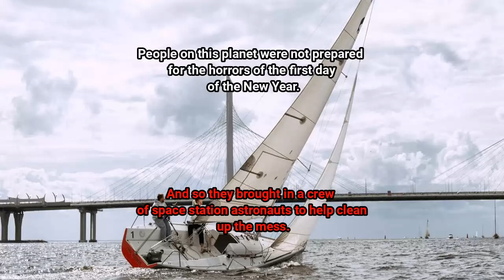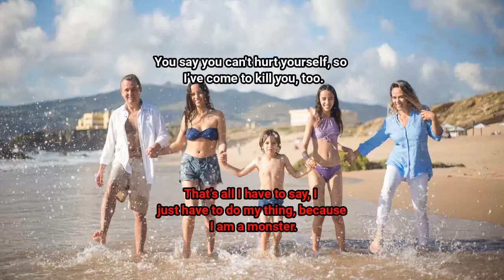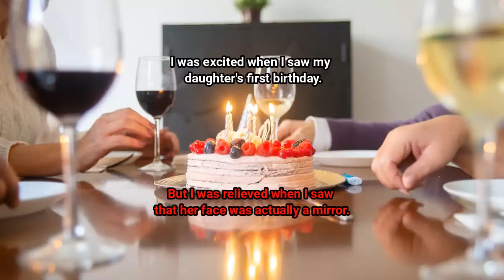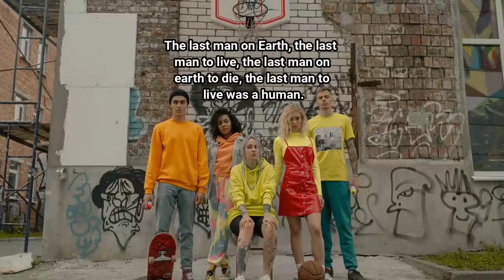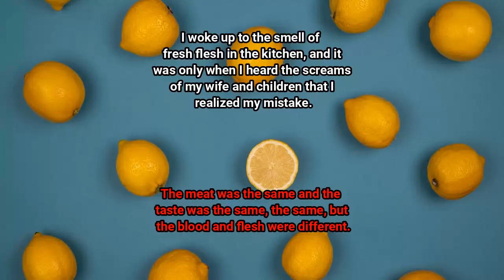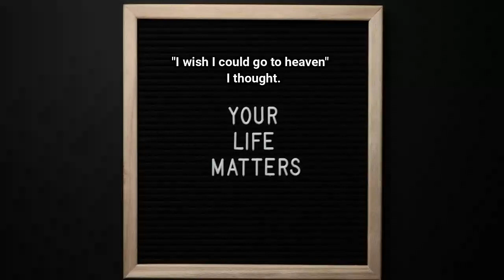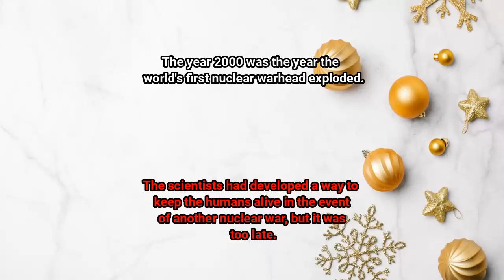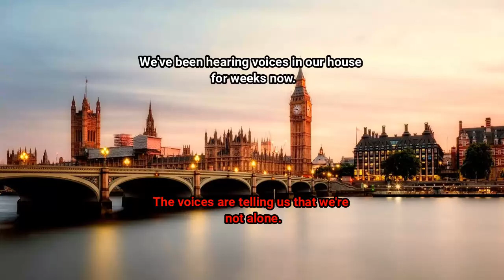"The Devil is watching you" and 39 Other Two Sentence Horror Stories Written By AI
Two sentence horror written by AI, curated by humans, and enjoyed by all.

What is the scariest video on YouTube? It's called "The Scariest Video Ever".

What is the scariest video on YouTube? I just watched it.

What is the scariest video on YouTube? I was just watching it when I saw the man standing next to me.

What is the scariest video on YouTube? The one that started it all.